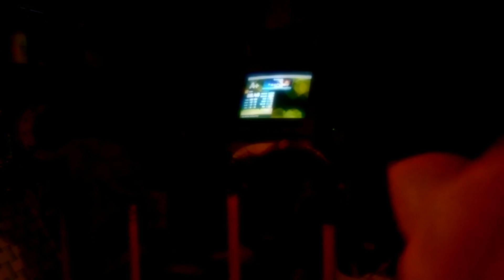Fat Josh - Momentary Life (216 bpm)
fuck this hurt